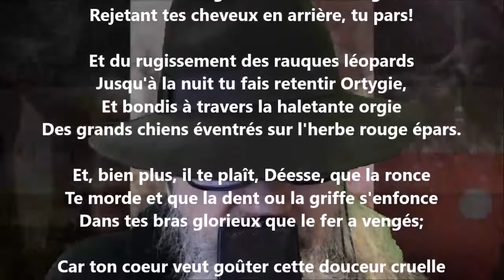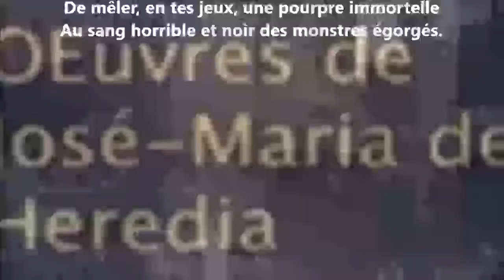Artémis - José-Maria de Heredia lu par Yvon Jean